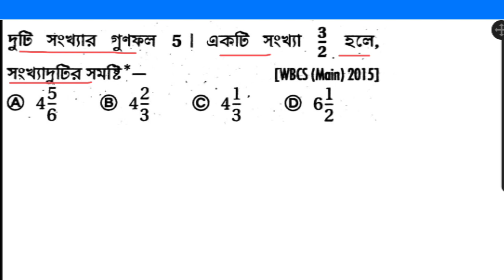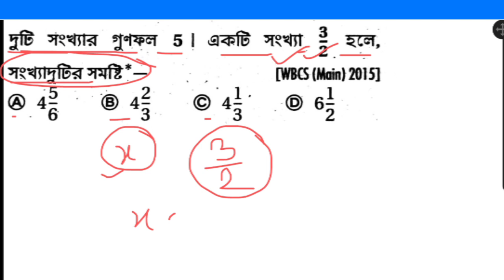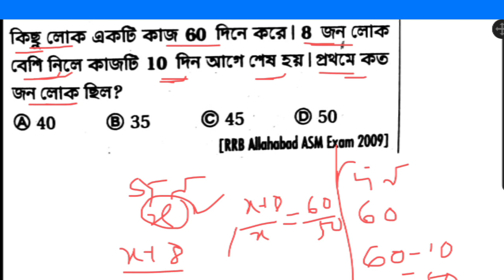GNM ANM 2023 Preparation Math Class | Nursing Entrance Exam Preparation | Learn Mild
নোটসটি PDF আকারে বানানো হয়েছে, নীচে দেওয়া লিংকে ক্লিক করে সংগ্রহ করতে পারেন। মুল্য মাত্র 69 টাকা ।

✅WhatsApp এর মাধ্যমে Note Buy করতে চান তাহলে 👉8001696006 এই নাম্বারে Phone pay / Google pay / paytm  যেকোন একটির মাধ্যমে শুধু মাত্র ₹ 69 Payment করুন এবং payment এর Screenshot দিয়ে এই নাম্বারে What's app  করুন সরাসরি PDF পাবে। Only Message করে রাখবেন Call করবেন না ।

gnm anm math question answer,
gnm anm math,
gnm anm math question answer 2023,
gnm anm mathematics syllabus,
gnm anm math suggestion,
gnm anm math suggestion 2023,
gnm anm math question answer shift 2,
gnm anm mathematics,
gnm anm math answer 2023,
anm gnm math,
anm gnm math syllabus,
anm gnm math answer key 2022,
anm gnm math class,
anm gnm math question,
anm gnm math solution,
anm gnm math suggestion 2023,
anm gnm math syllabus 2023,
anm gnm math question 2023,
anm gnm math class 2023,
math for gnm nursing,
math for gnm entrance,
math for gnm anm,
math for gnm anm 2022,
math syllabus for gnm nursing,
math for anm gnm,
math for anm gnm 2022,
math for anm,
math syllabus for anm gnm 2022,
math class for anm gnm,